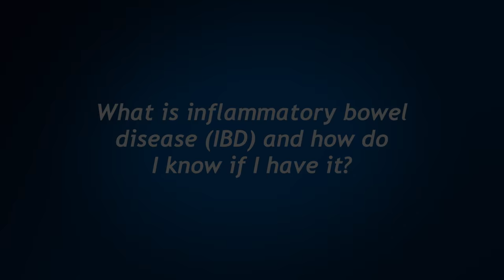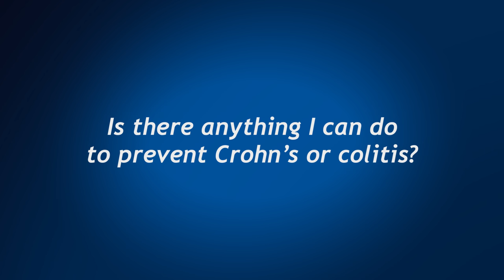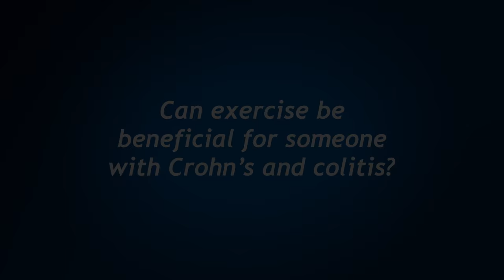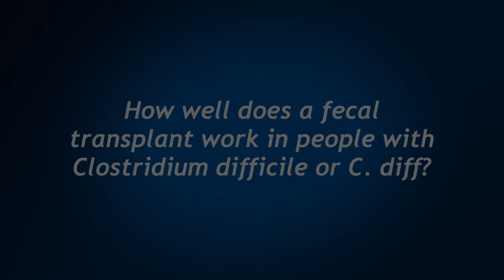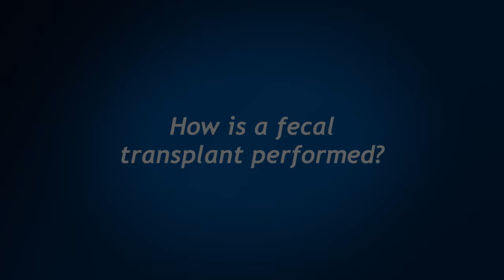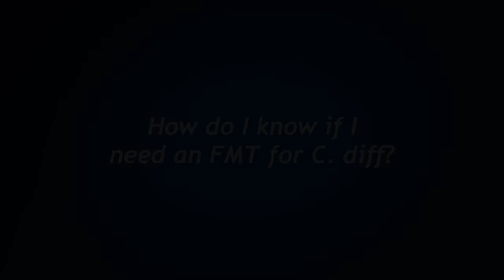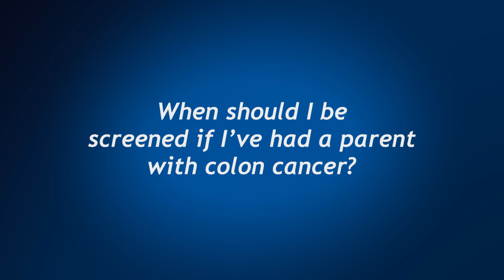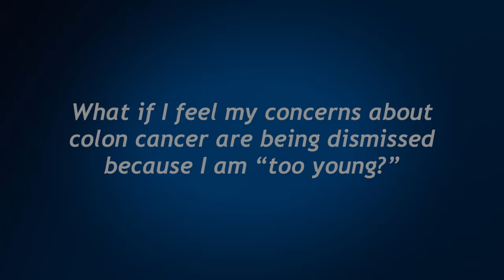Gastroenterology: Ask Dr. Mattar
Mark Mattar, MD is a board certified internist and gastroenterologist who specializes in the diagnosis and treatment of GI ailments including Inflammatory Bowel Disease (IBD), Crohn’s disease, colitis, irritable bowel syndrome and colon cancer. In addition to standard GI procedures like colonoscopies, Dr. Mattar also performs Fecal Microbiota Transplantation (FMT) or fecal transplant in patients with Clostridium difficile or C. diff.
Watch this video to meet Dr. Mattar and to get the answers to the questions he says patients ask him the most. Click on “show more” below to reveal the full list of questions. Clicking on a question will take you directly to the answer.

00:00 Meet Dr. Mattar
2:16 What is inflammatory bowel disease (IBD) and how do I know if I have it?
2:52 What is the difference between IBD, Crohn’s disease and colitis?
3:55 Is there anything I can do to prevent Crohn’s or colitis?
4:35 What are the standard treatment options for patients with IBD?
5:00 Are there alternative or complimentary treatments for Crohn’s and colitis?
5:45 Can exercise be beneficial for someone with Crohn’s or colitis?
6:12 If standard therapies and lifestyle modifications don’t work, what are the options?
7:00 What is Fecal Microbiota Transplantation (FMT)?
7:20 How well does a fecal transplant work in people with Clostridium difficile or C. diff?
7:55 Does a fecal transplant work for people with IBD?
8:40 How is a fecal transplant performed?
9:23 If my doctor doesn’t treat C. diff with FMT, how can I find someone who does?
9:44 How do I know if I need an FMT for C. diff?
10:15  Why am I treating a disease caused by antibiotics with antibiotics?
11:02 Who should be screened for colon cancer?
11:27 Who should get screened at a younger age for colon cancer?
11:52 When should I be screened if I’ve had a parent with colon cancer?
12:20 Why are we seeing people in their twenties with no family history being diagnosed with colon cancer?
13:00 What symptoms could mean asking for a colonoscopy regardless of my age?
13:32 What if I feel my concerns about colon cancer are being dismissed because I am “too young?”
14:00 Why do you think young patients’ colon cancer symptoms are sometimes overlooked?